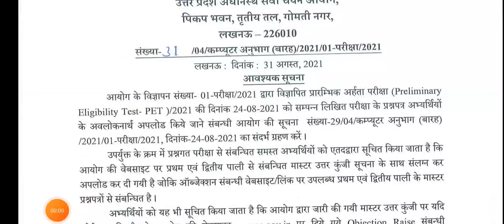BREAKING NEWS/UPSSSC PET ऑफिसियल ANSWER KEY जारी /upsssc pet official answer key/upsssc pet cutoff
AMAZON LINK
• Uttar Pradesh Gram Samaj Evam Vikas
• UPSSSC Rajaswa Lekhpal Practice Sets Book